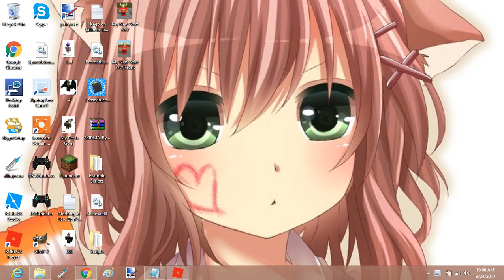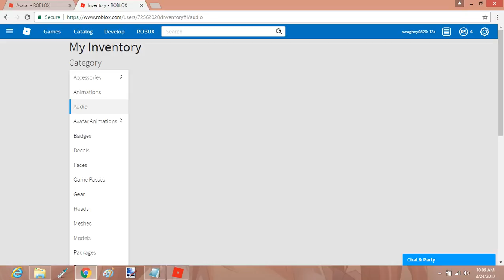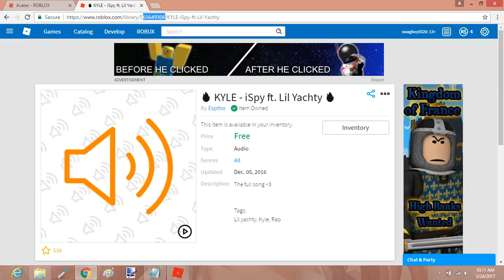My Other Shirt Video 1